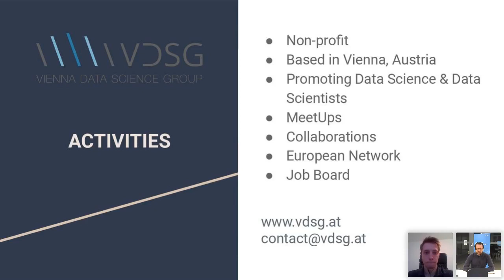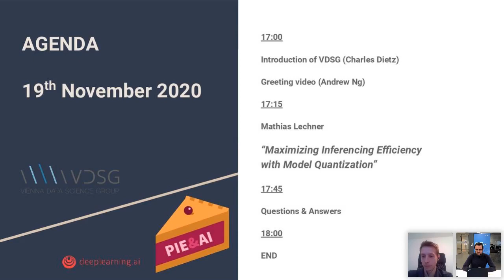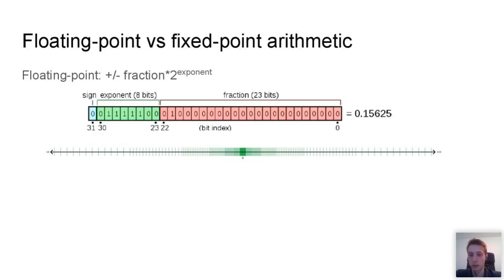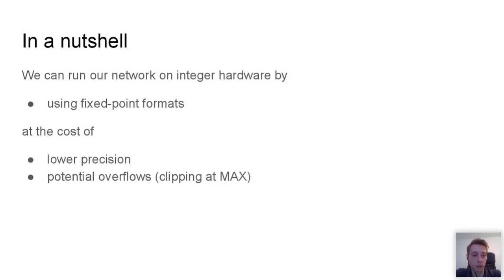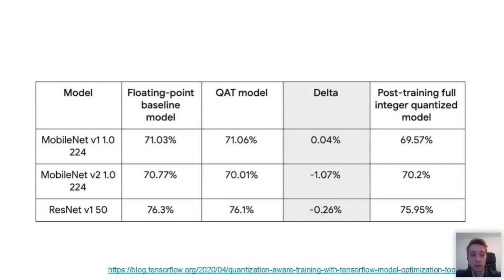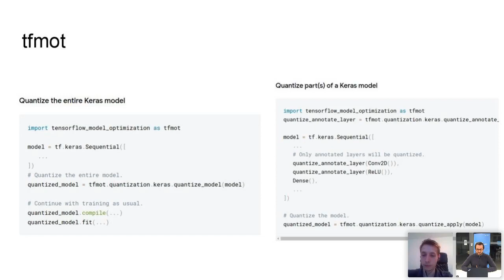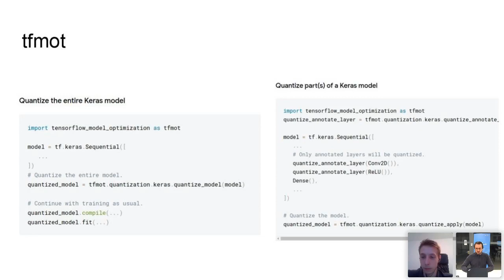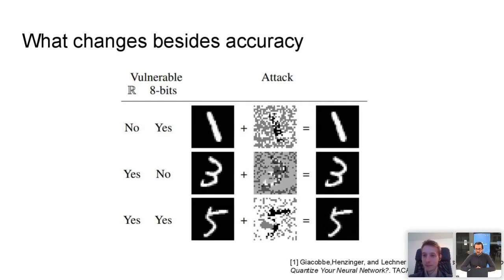Pie & AI: Vienna - Maximizing Inferencing Efficiency with Model Quantization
Google's first-generation of TPUs, Tesla's Full-Self-Driving hardware, and NVIDIA's latest GPU architectures have one thing in common: they rely on few-bit integer operations to maximize the efficiency of inferencing a trained neural network. This talk will explore how network quantization translates a standard floating-point network into one that runs with integer-only computations. We will discuss what this means for the accuracy and other properties of the network. Finally, we will examine what we can already do during training to avoid a loss in accuracy when running a network with integer operations.

SPEAKER

Mathias Lechner is a third-year PhD student at IST Austria working with Prof. Thomas Henzinger. His research lies at the intersection of deep learning, trustworthy AI, and verification. The results of his research work have been published at pioneer AI venues, including NeurIPS, ICLR, ICML, and Nature Machine Intelligence. Before joining IST Austria, he has interned at MIT CSAIL, Daniela Rus' Lab. He received his MSc. and BSc. in Computer Engineering from the Vienna University of Technology (TU Wien), Austria, where his MSc. thesis received the Distinguished Young Alumnus-Award, at TU Wien's Faculty of Informatics.